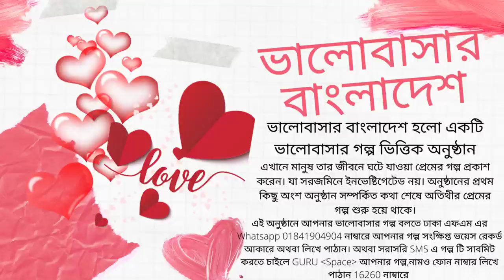Valobashar Bangladesh Dhaka FM 90.4 | 14 July 2022